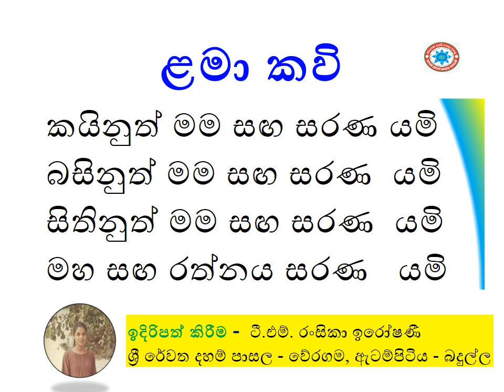කයිනුත් මම සඟ සරණ යමි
බසිනුත් මම සඟ සරණ  යමි
සිතිනුත් මම සඟ සරණ  යමි
මහ සඟ රත්නය සරණ   යමි